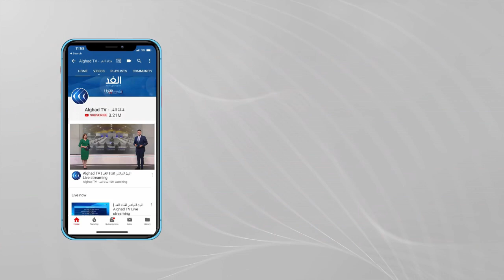موريتانيا.. يوم تطوعي لتنظيف المؤسسات التعليمية استعدادا للعام الدراسي الجديد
في إطار الاستعداد للعام الدراسي الجديد؛ نظمت السلطات الموريتانية يوما وطنيا تطوعيا لنظافة المؤسسات التربوية.
وتحاول السلطات تهيئة المدارس في ظل العجز القائم في عددها، ما دفع الحكومة إلى تأجيل إطلاق المدرسة الجمهورية التي تعهد بها النظام قبل سنتين.
المزيد من التفاصيل مع مراسل الغد من نواكشوط محمد ناجي.